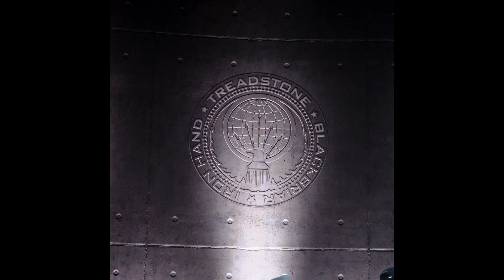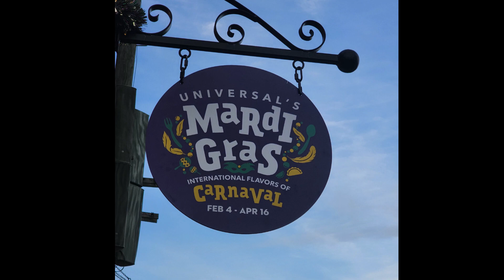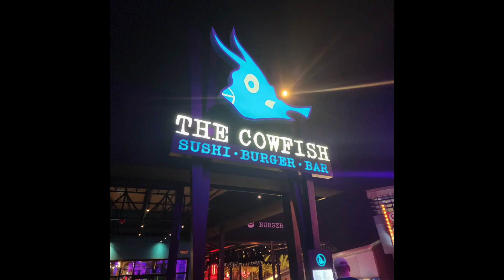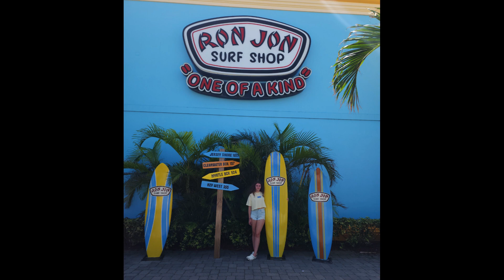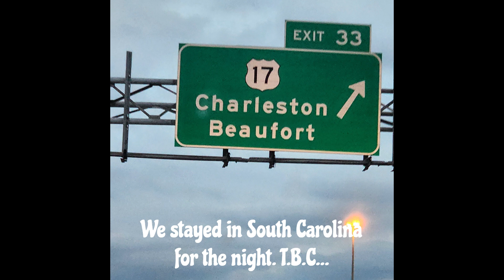Florida Spring Break 2023 comes to an end | Going back home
We spent our last two days at Universal Studios and Island of adventure for spring break 2023!! If you haven't seen our last few videos, they are from our 2023 Spring break trip. We took the kids to Florida and went to Universal Studios and Islands of adventure!  The kids and Treven have never been there. Laura went there about 20 years ago.
The kids had a lot of fun here! We already did so much the first two days, so we didn't really video much these days. We went back on our favorite rides and some that we didn't get to ride the first days.. watch the video to see what Treven rode! When we headed home, we stopped at Cocoa Beach, Florida. We went to Ron Jon Surf Shop and then the beach. Then we headed to Michigan, we got stuck in heavy slowdown traffic so we stopped in Mount Pleasant, South Carolina (where we used to live) and stayed the night. (video on that will be next!)